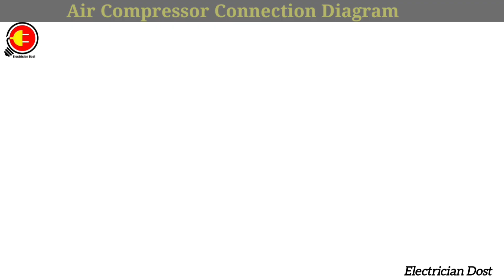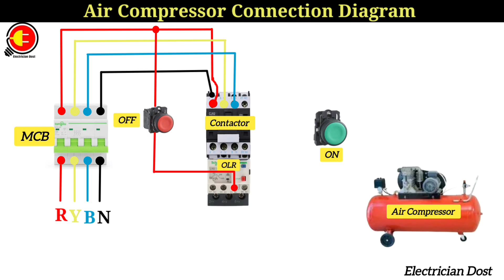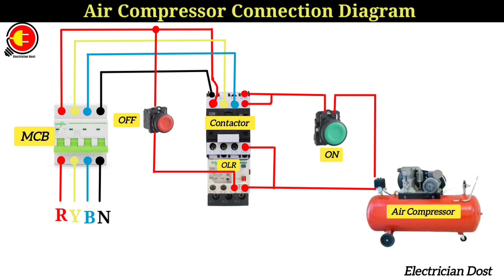Air Compressor Connection Diagram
12v air compressor wiring diagram pdf
how to connect 2 air compressors together in parallel
how to connect 2 air compressor hoses together
how to connect two air compressor hoses together
how to connect 2 air compressors together
how to connect 2 air compressor tanks together
ingersoll rand air compressor wiring diagram 3 phase
ingersoll rand air compressor wiring diagram 3 phase pdf
what is a 3 phase air compressor
3 phase air compressor wiring diagram
3 phase air conditioner compressor wiring diagram
3 phase air compressor pressure switch wiring diagram
diagram of a air compressor
5 hp air compressor motor wiring diagram